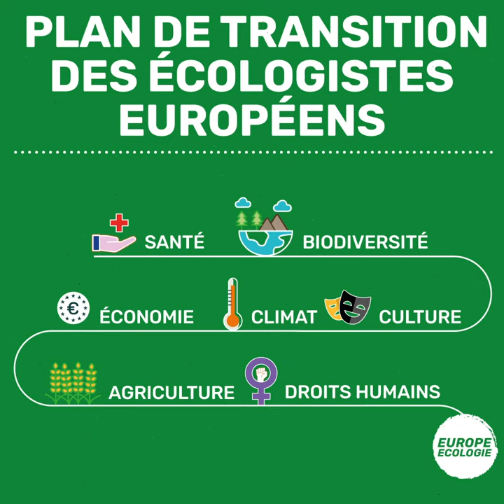Caroline Roose : pour une pêche durable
Le secteur de la pêche a été très fortement impacté par la crise liée au coronavirus, nous montrant ainsi les limites de la politique actuelle de la pêche qui privilégie la pêche industrielle, destructrice d’emplois et de la biodiversité. Nous devons saisir cette occasion pour que ça change. Les écologistes ont un plan pour ça, Caroline Roose nous en parle.

Pour lire le plan, c’est par ici 👉🏻 Verts-ale.eu/plan-fr